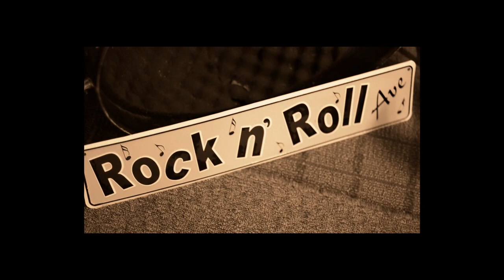#1-slank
covered by wayan sam feat.Abe
live @parah Std.seymour.Tn
music recorded using zoom H2 handy reecorder
video edited by wayan sam